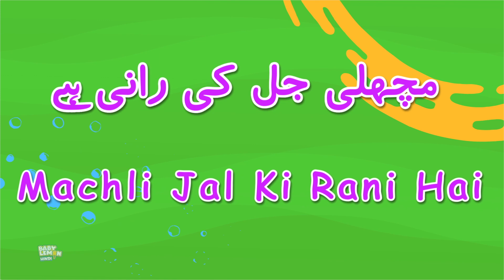Ek Mota Hathi, मैं तोता + Hindi Rhymes for Kids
Baby Lemon is home to various popular nursery rhymes that educate & entertain toddlers. Our videos impart family values & encourage healthy habits. Parents will realize that this is the ideal destination to not only acquire knowledge & thinking skills but also develop their child’s imagination & creativity.